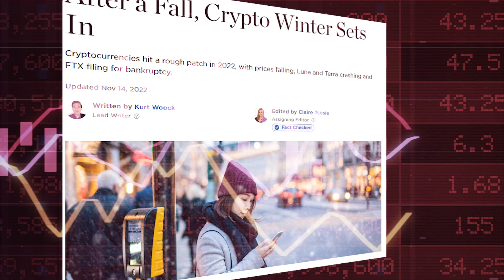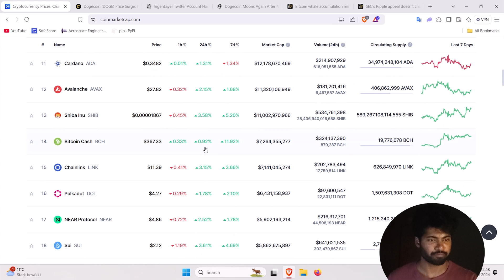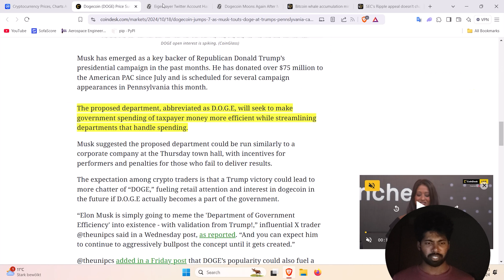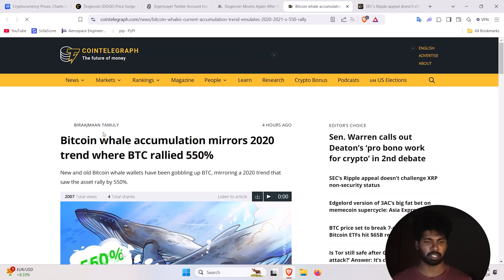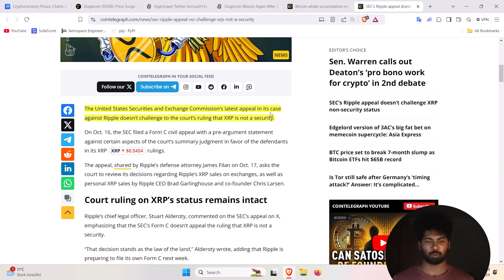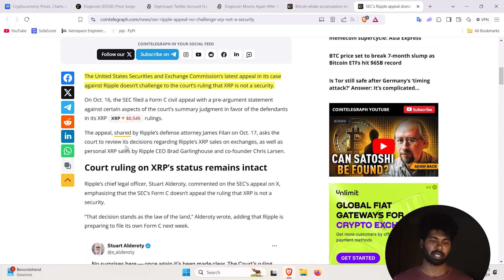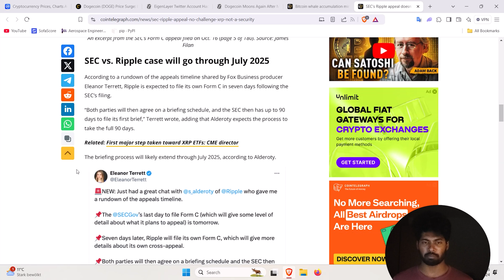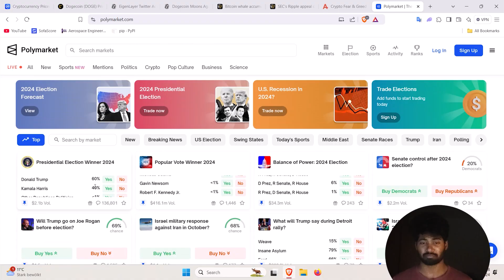Latest Cryptocurrency News and Updates